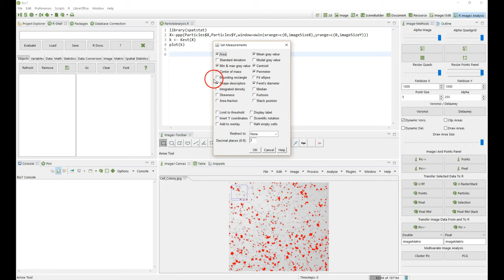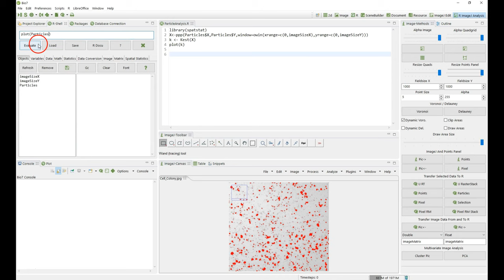Particle Analysis New